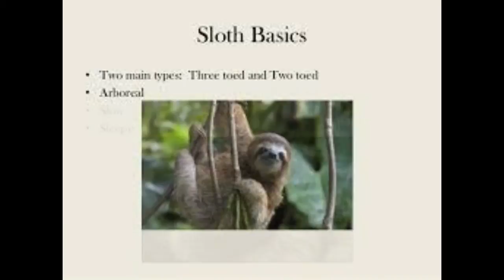Flamingo island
all about the sloth